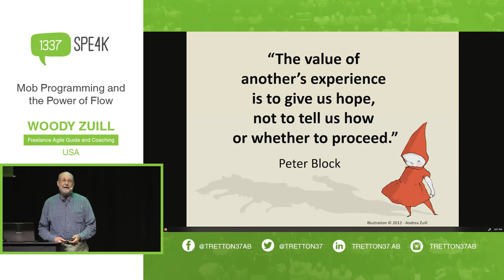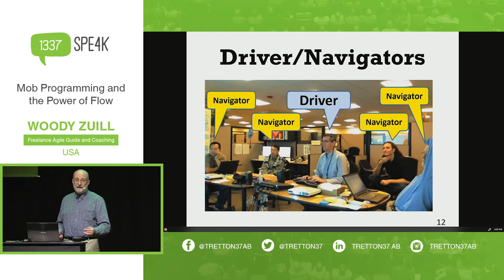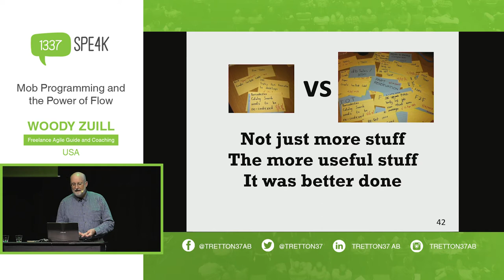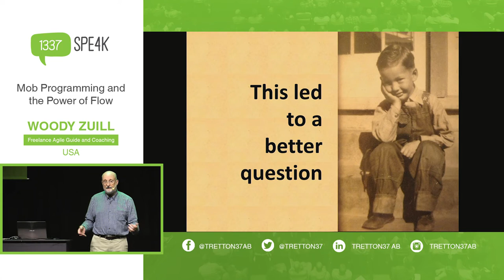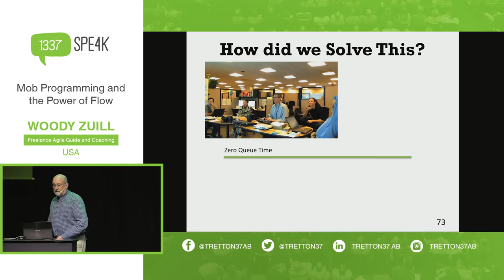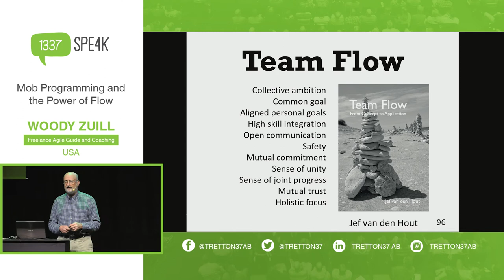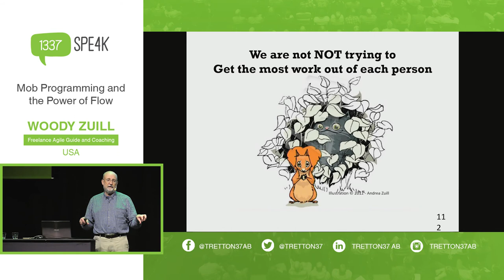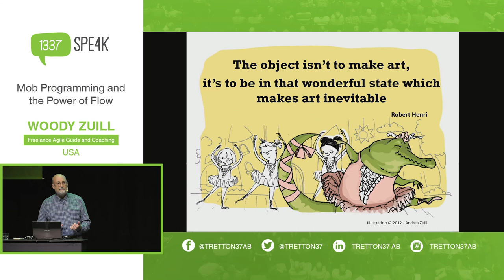Woody Zuill Mob Programming and the Power of Flow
Five people at one computer?! How can that possibly be productive?

While this seems like a reasonable question, it's not easily answered - until we begin to understand the power of flow.

Mob Programming grew from the quest of one team to learn how to work well together. Once we started We almost immediately noticed that working this way provided better results in a variety of ways:

- We were getting more, and more important things done
- The quality of our work was increasing dramatically
- Our knowledge, skills, and capabilities were improving rapidly
- And all while we were having a lot of fun!

While we noticed these benefits and more, and it was clear this was in a large part due to working well together throughout the day - we didn't have an understanding of why this was working so wonderfully for us.

A hint came early on when we recognized we were achieving a one-piece flow - but we didn't realize the importance of this until we started exploring the meaning and power of "flow".

In this presentation, we'll share the results of that exploration, and see if we can get a better understanding of Mob Programming and the power of flow.